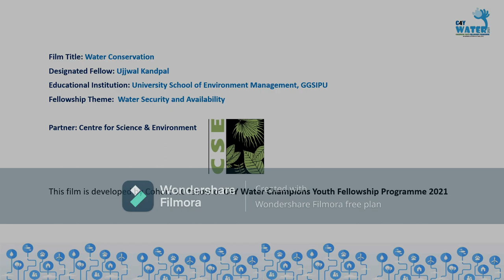3.0 C4Y Water Champions Fellowship 2021 | Film Water Conservation - Ujjwal Kandpal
THEME: Water Security and Availability

PARTNER: Centre for Science & Environment

The film is developed by Cohort 3.0  fellow of C4Y Water Champions Youth Fellowship Programme 2021